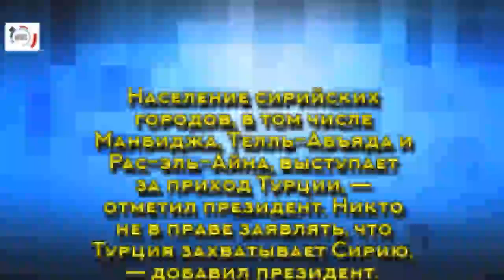Турция готова к новым операциям в Сирии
Президент Турции Тайип Эрдоган заявил о готовности Вооруженных сил республики уничтожать террористов на всей территории сопредельной Сирии.